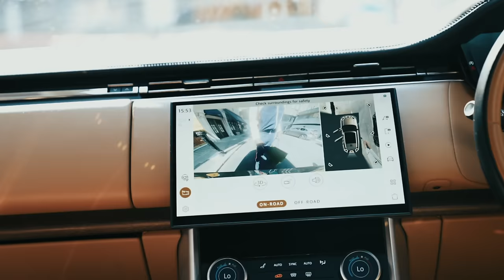Fekky - Flowers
Official Music Video For 'Flowers'
Shot By - @matthewmkd
Producer - Splurgeboys